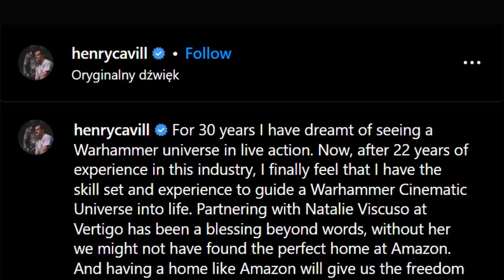Warhammer 40k Fans After Henry Cavill Announcement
All works used in this video belong to their respective authors